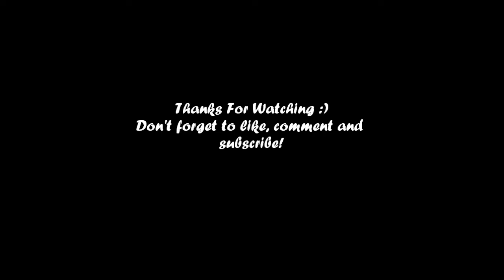Remaja Masjid Al-Furqon MAN 2 TULUNGAGUNG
Ini adalah salah satu cuplikan kegiatan dari Remaja Masjid Al-Furqon MAN 2 TULUNGAGUNG